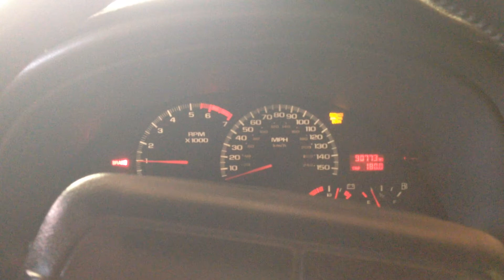1998 Camaro Z28 TR224 idle.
Warming my car up during the winter. Ready for summer!!